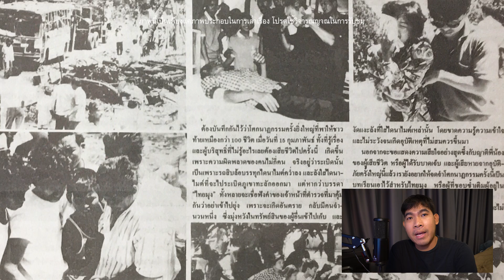สยองวิญญาณที่ "โค้งมรณะ" ทุ่งมะพร้าว จ.พังงา | สาระครับดี EP.50 | nuenglc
โค้งมรณะที่กลายเป็นทุ่งสังหารผู้คนบริสุทธิ์นับร้อยที่ ทุ่งมะพร้าว จ.พังงา
หากผิดพลาดประการใด ขออภัยด้วยนะครับ 🙏
➤ Youtube chanel : nuenglc
Credit music background :
© Licence ▼